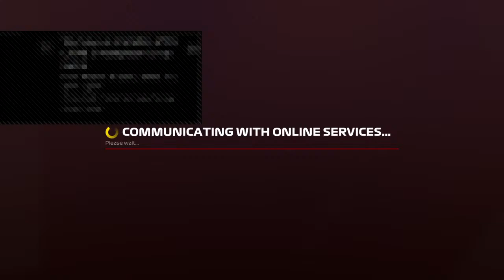Lewis Hamilton Simulator